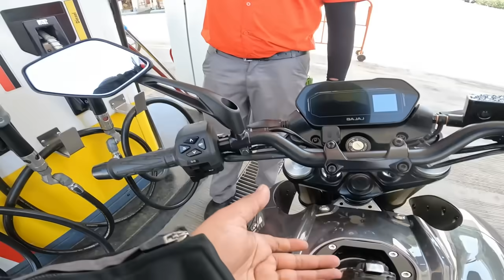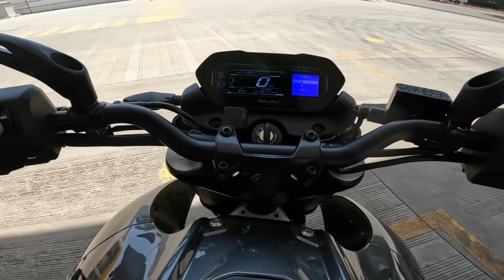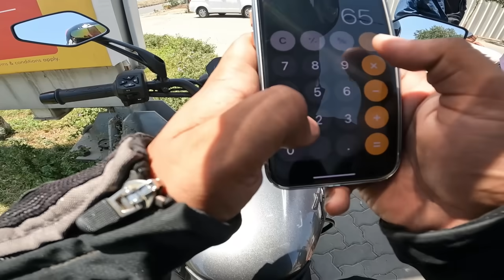Bajaj Pulsar NS400 Full Tank MileageTest | Better than R15?